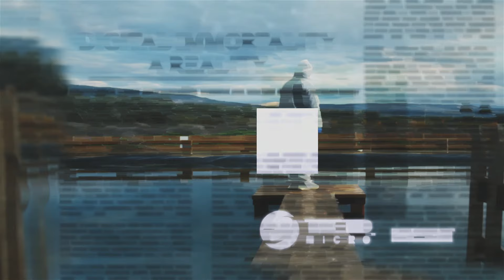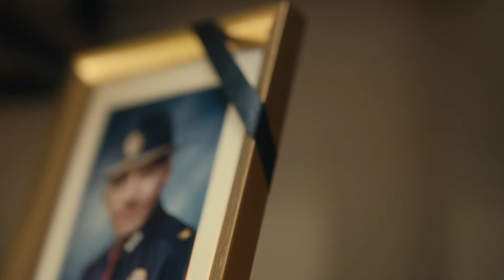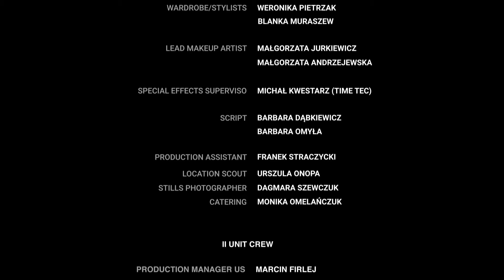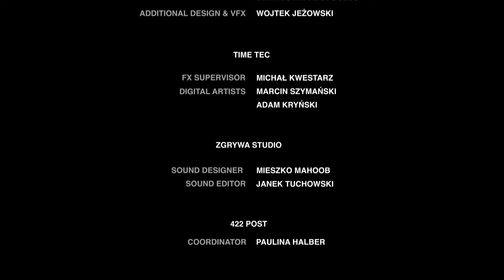Episode 9: Reach for the Stars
The votes are in, and the result is confirmed, the events of the preceding week having undeniably played a significant role, but who was playing who and what did they stand to gain? How do you pick up the pieces of a life when you are no longer sure where they fell?

About New San Joban: We tend to be focused on the here and now – particularly when we are living through major world events. But we shouldn’t let that focus detract from anticipating how technology may impact our future.

In 2030, knowledge, understanding, even reality is heavily dictated by algorithms, making data manipulation and misinformation highly attractive attack vectors.  Privacy and surveillance issues are a challenge for governments, businesses, and individuals. The promised benefits of innovation can often overshadow their potential for abuse.
At the heart of technology, in the vanguard of progress, stand people. Whether in relation to privacy, environmental concerns, or human rights, it is likely that there will be even greater emphasis placed on developing technology, focused on doing the right thing. Expertise in ethics should become a highly prized technology development asset over the next decade.

About us: Trend Micro, a global cybersecurity leader, helps make the world safe for exchanging digital information. Fueled by decades of security expertise, global threat research, and continuous innovation, our cybersecurity platform protects hundreds of thousands of organizations and millions of individuals across clouds, networks, devices, and endpoints.

To find out more about our products and services, visit us